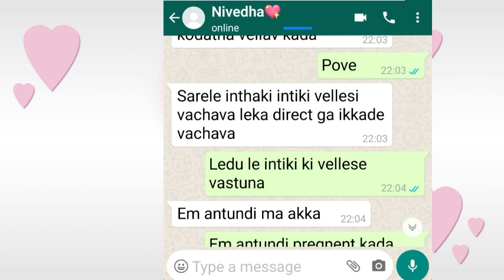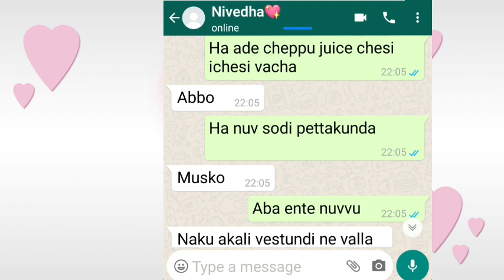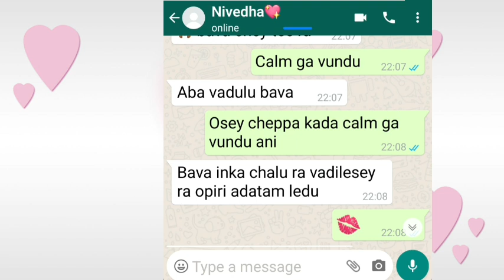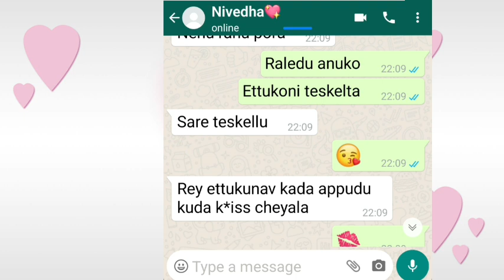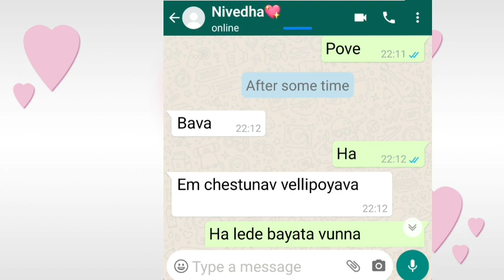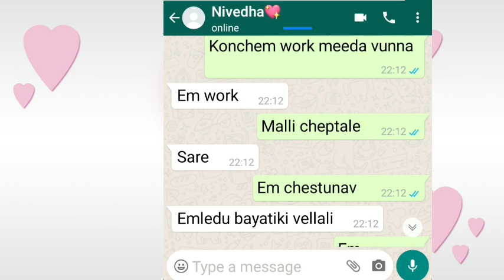😜 Chinna Bava Romantic Chat| Chinna Bava Chinna Mardhal -14 | Avis Chats